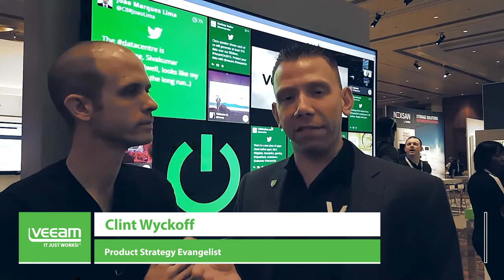VeeamON 2015 interviews with Jeffrey Snover and Ben Armstrong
Veeam Community All-Stars -  Join Clint Wyckoff from Veeam's Product strategy team in the VeeamON 2015 Expo Hall as he interviews Jeffrey Snover and Ben Armstrong from Microsoft.